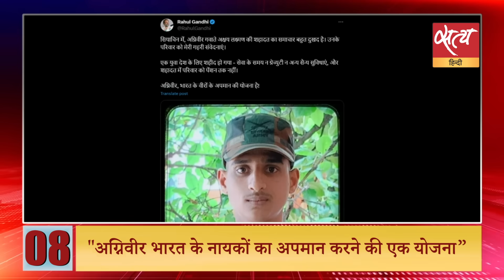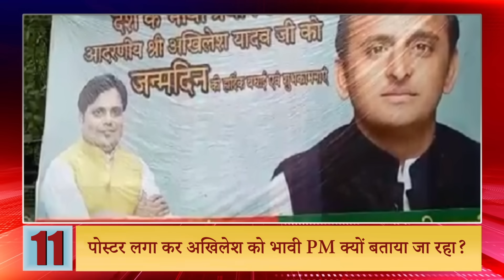Satya Hindi news Bulletin हिंदी समाचार बुलेटिन | 23 अक्टूबर, रात 8 बजे तक की खबरें |ISRAEL HAMAS WAR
Satya Hindi news Bulletin हिंदी समाचार बुलेटिन | इसराइल को ग़ज़ा पर हमले में देरी करने की सलाह क्यों दे रहा अमेरिका?  | पूर्व मंत्री: इसराइल को ग़ज़ा में बदला नहीं लेना चाहिए